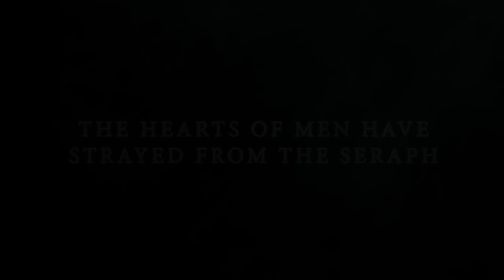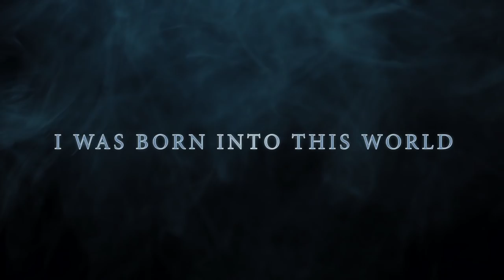Tales of Zestiria - PS4/PS3/Steam - My name is Sorey (English Launch Trailer)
Tales of Zestiria is finally out on consoles in Europe!!! Watch our awesome launch trailer and jump in the adventure Have fun! PC players, see you on Tuesday!